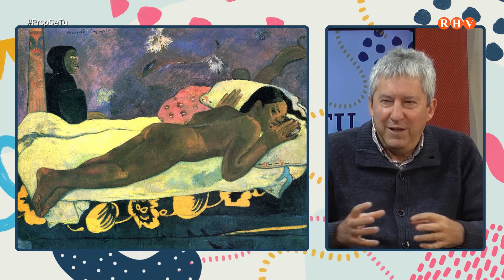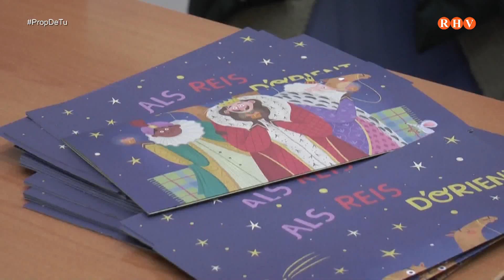Prop de Tu - Dilluns 8 de gener